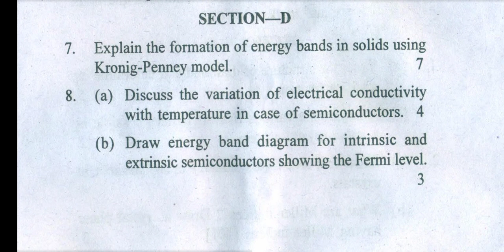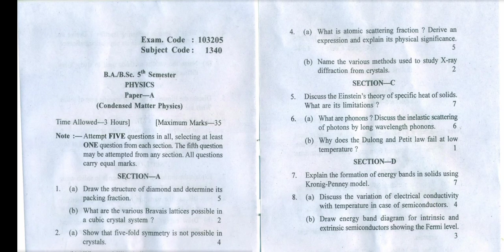Gndu BA / Bsc 5th Semester Physics Question Paper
✓ Gndu Admission
✓ Gndu Datesheet
✓ Gndu Exams
✓ Gndu Result
✓ Gndu News
✓ Gndu Notification